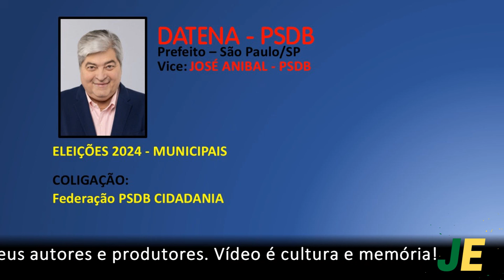Jingles Eleições 2024 | Datena (PSDB) - Prefeito São Paulo/SP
Olá inscritos!

Este é o jingle do candidato a Prefeitura de São Paulo, Datena (PSDB), nas Eleições 2024.

COMUNICADO: O Canal Jingles Eleitorais não tem fins lucrativos, nem produz os jingles publicados aqui. Nosso trabalho é apenas divulgar e compartilhar as músicas que embalam as campanhas eleitorais Brasil afora. Não intencionamos violar direitos autorais de quaisquer produtora, compositor ou intérprete. Todos os direitos são reservados aos autores das obras.

Vídeo é cultura e memória. Um povo sem memória, é um povo que não conhece a própria história.